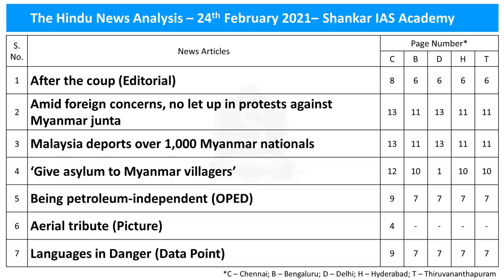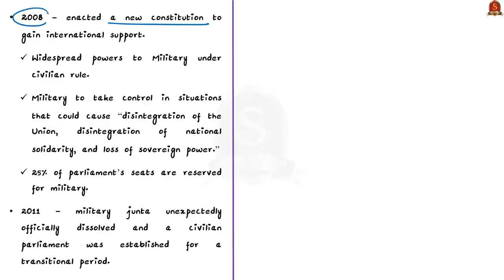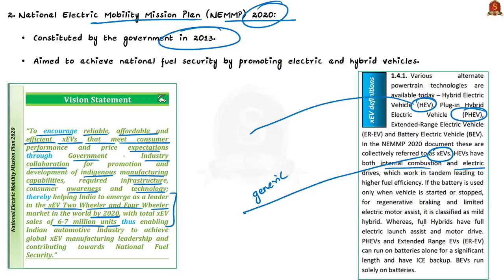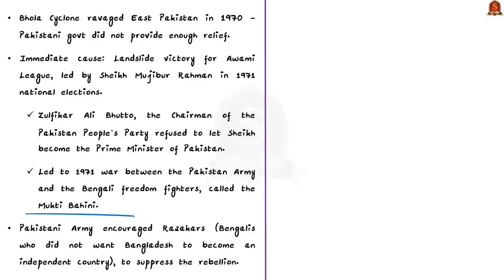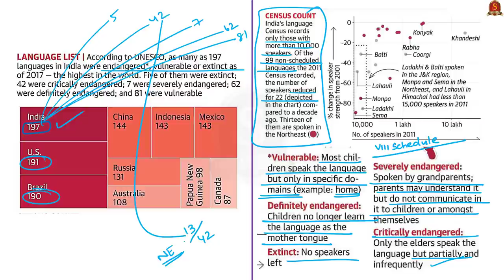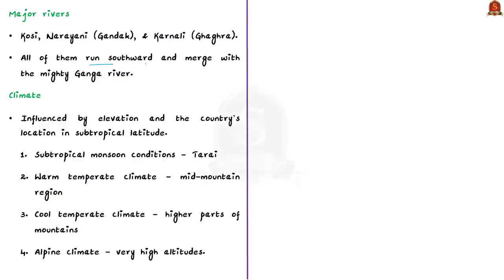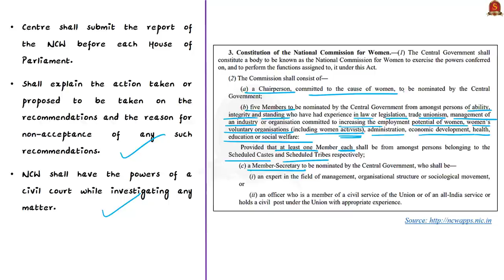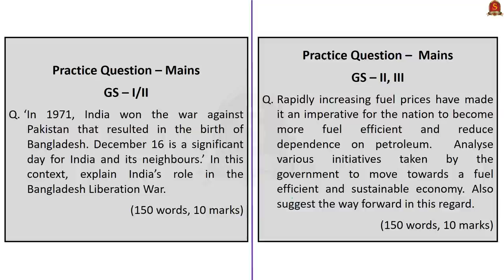The Hindu Daily News Analysis || 24th Feb 2021 || UPSC Current Affairs || UPSC Prelims 2021 & Mains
►►Introduction - 0:00
►►List of Topics - 0:03
►►Time-Stamping of news articles:
1. After the coup (Editorial) - 0:18
2. Amid foreign concerns, no let up in protests against Myanmar junta - 0:18
3. Malaysia deports over 1,000 Myanmar nationals - 0:18
4. ‘Give asylum to Myanmar villagers’ - 0:18
5. Being petroleum-independent (OPED) - 10:04
6. Aerial tribute (Picture) - 19:24
7. Languages in Danger (Data Point) - 25:28
8. Writing more of India into Tibetology (Editorial) - 29:36
9. Blow to PM Oli as Nepal SC reinstates Lower House - 35:06
10. HC seeks govt. response to plea over appointment of SHRC Chairman - 37:35
11. Gowri Ashokan is head of women’s panel - 39:48
12. Indradhanush 3.0 to fill gap in immunisation due to COVID - 42:42
13. Prelims Practice Questions - 46:28
14. Mains Practice Questions - 49:14

Important topics such as MyanmarTimeline PetroleumDependency Tibetology Nepal NCW LanguagesInDanger BangladeshiLiberationWar1971 SHRC Indradhanush3.0 are vividly discussed in UPSC Civil Services Exam Perspective in this video, with a special Practice cum Revision session in the end.